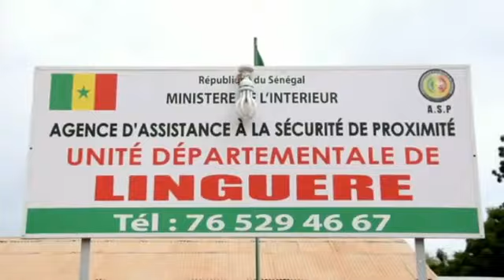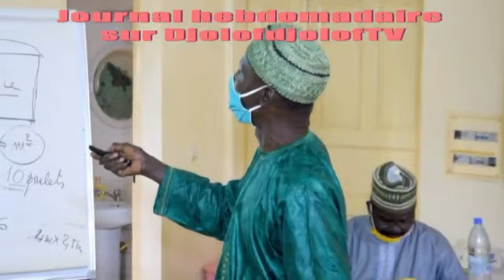DjolofdjolofTV journal hebdomadaire en français du 20 septembre 2021